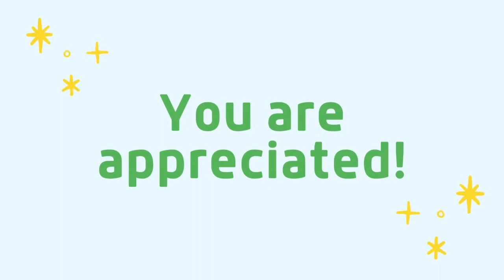Praise for Andrew Jay Schwartzman's Public Interest Career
Colleagues, mentees, peers, and friends share their praise for Andrew Jay Schwartzman's public interest career.

In order of appearance:
Kevin Werbach, Professor of Legal Studies & Business Ethics, Wharton School, University of Pennsylvania
Henry Rivera, Commissioner, Federal Communications Commission (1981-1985)
Angela Campbell, Emeritus Faculty, Georgetown University Law Center’s Communications and Technology Law Clinic
Richard E. (Dick) Wiley, Chairman, Federal Communications Commission (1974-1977)
David W. Danner, Chair, Washington Utilities and Transportation Commission
Cheryl Leanza, Policy Advisor, United Church of Christ Office of Communication, Inc.
Douglas Frenkel, Professor of Law and Director of Mediation Clinic, University of Pennsylvania Carey Law School
Harold Feld, Senior Vice President, Public Knowledge
Scott Denman, Executive Director, Safe Energy Communications Council (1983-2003)
Bradley Stillman, Executive Director, American College of Gasteroenterology
Jessica Gonzalez, Co-CEO, Free Press
Tom Wheeler, Chairman, Federal Communications Commission (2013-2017)
Gigi Sohn, Distinguished Fellow, Georgetown Law Institute for Technology Law & Policy and Benton Senior Fellow & Public Advocate
Kevin Taglang, Executive Editor, Benton Institute for Broadband & Society

This footage was featured during the Benton Institute for Broadband & Society's 40th anniversary celebration in Washington, DC on April 6, 2022.

Learn more about the Benton Institute at benton.org or on Twitter @Benton_Inst